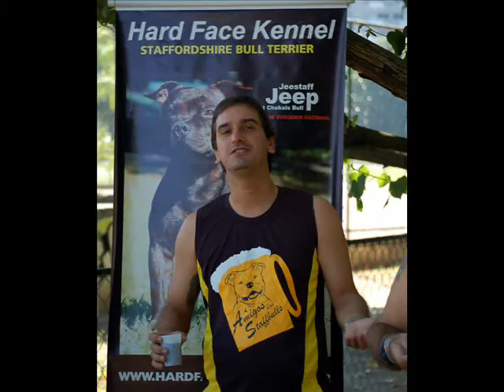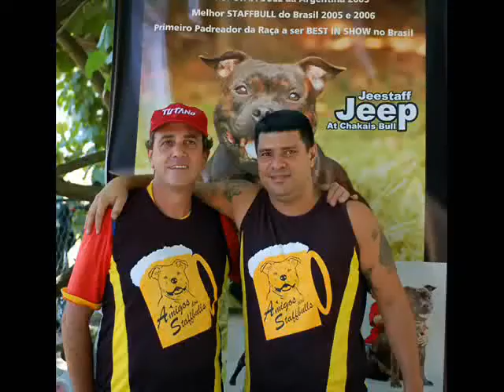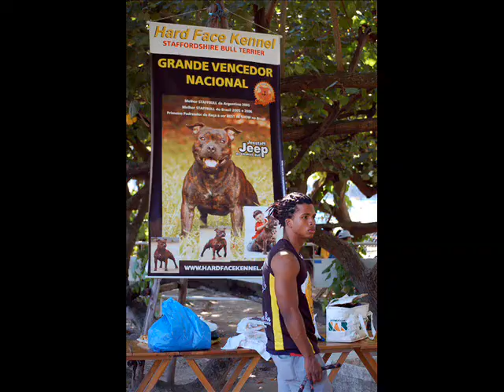FOTOS DO CAFÉ DA MANHÃ DOS AMIGOS DOS STAFFBULLS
CAFÉ DA MANHÃ DOS AMIGOS DOS STAFFBULLS

PARCÃO DA LAGOA

ORGANIZAÇÃO: CLUBE DO TOTÓ E AMIGOS DOS STAFFBULLS

REALIZAÇÃO: HARD FACE KENNEL
TIO RICARDO E TIA CRIS

APOIO: BANCAS REIS

DIVULGAÇÃO: HB SINGS

MUITO OBRIGADO!

AMIGOS DOS STAFFBULLS!